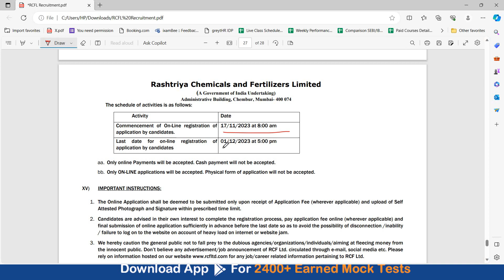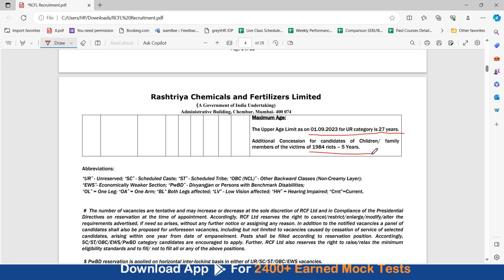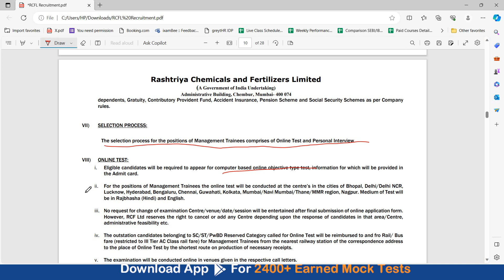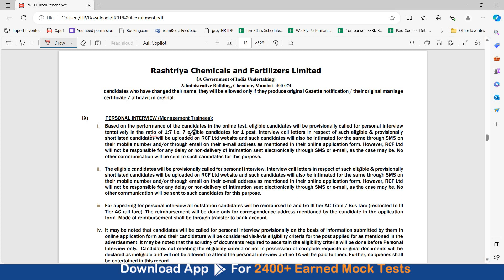RCFL Recruitment 2023 || Management Trainee (Legal) || By Vidhika Mam